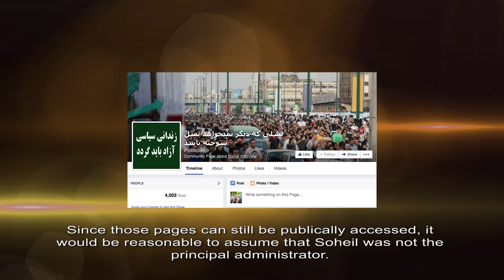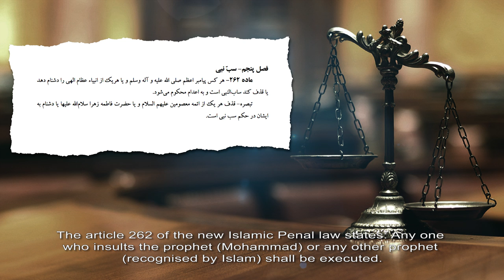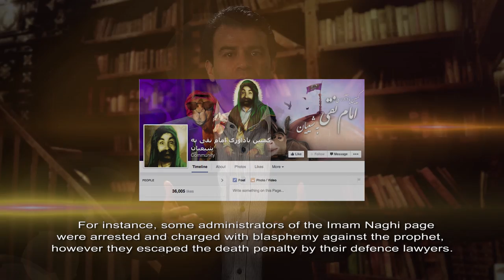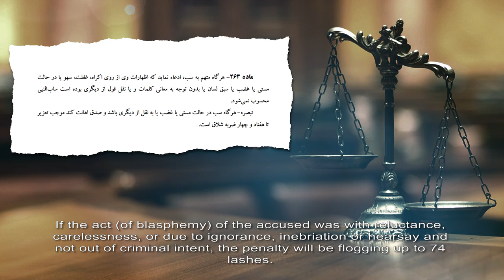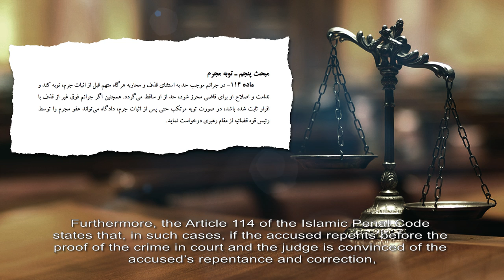2. Soheil Arabi - Death penalty for insulting prophet سهیل عربی اعدام به اتهام توهین به پیامبر.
Soheil Arabi is a 30-year old Iranian man. He is married and he has a 5-year old child. Soheil was arrested by the Revolutionary Guards (RG) in the month of November,  2013 and was interrogated and kept in solitary confinement for two months – he is currently held in the Section 350 of the Evin Prison by the RG.
Soheil was charged on three criminal counts of insulting Haddad Adel, Ayatollah Jannati, propaganda against the Islamic Republic of Iran (IRI), insulting the Supreme Leader and the Prophet (Mohammad). Soheil was sentenced to flogging and fine in respect of insulting Haddad Adel and Jannati. With regard to propaganda against the IRI and insulting the Supreme Leader, Soheil was given a sentence of three years imprisonment by the Revolutionary Court number 15, which sentence was confirmed by the Appeal Court number 54. And in respect of the charge of blasphemy, he was given a death sentence by the County Penal Court number 76, which was confirmed by the Supreme Court number 41 without due attention to Soheil’s testimony and his attorneys’ defence arguments.

Best regards,
Mostafaei

 سهیل عربی یک جوانی سی ساله ایرانی است. او متاهل و دارای یک فرزند پنج ساله است. سهیل در آذر ماه سال ۱۳۹۲ توسط سپاه پاسداران بازداشت و به مدت دو ماه در انفرادی نگه داری و مورد بازجویی قرار می گیرد، ایشان در حال حاضر نیز در بند ۳۵۰ سپاه مستقر در زندان اوین بازداشت هستند.  سهیل در حال حاضر در معرض خطر اعدام قرار دارد. در این ویدئو به وضعیت حقوقی ایشان پرداخته ام.
برای سهیل سه پرونده کیفری به اتهام های توهین به حداد عادل، آیت الله جنتی، تبلیغ علیه نظام، توهین به رهبری و سب النبی (توهین به پیامبر) تشکیل می گردد. سهیل در رابطه توهین به حداد عادل و آیت الله جنتی به شلاق و جزای نقدی محکوم می گردد. وی در رابطه با تبلیغ علیه نظام و توهین به رهبری توسط شعبه ۱۵ دادگاه انقلاب به سه سال حبس محکوم می گردد که حکم محکومیت وی توسط شعبه ۵۴ دادگاه تجدیدنظر تایید می گردد و همچنین در رابطه با اتهام سب النبی توسط شعبه ۷۶ دادگاه کیفری استان به مجازات اعدام محکوم و شعبه ۴۱ دیوانعالی کشور حکم صادره را عینا بی آنکه توجهی به اظهارات متهم و دفاعیات وکلای وی نماید تایید می کند.